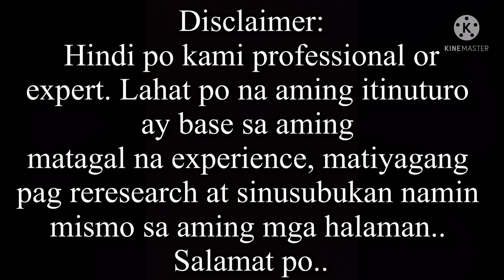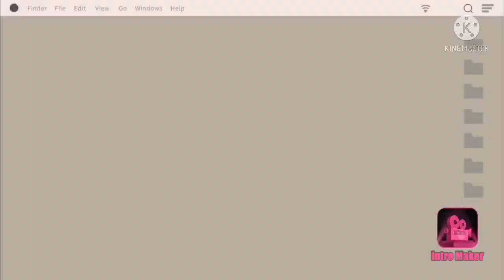Adenium Care Tips: Dark Spots and Kulubot na dahon ng Adenium.